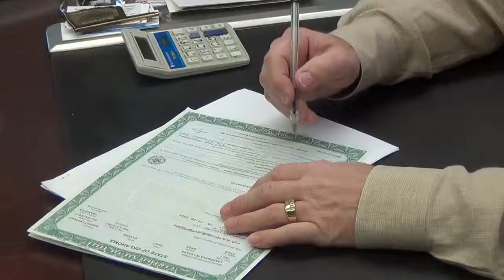DAVID MORRISON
Description